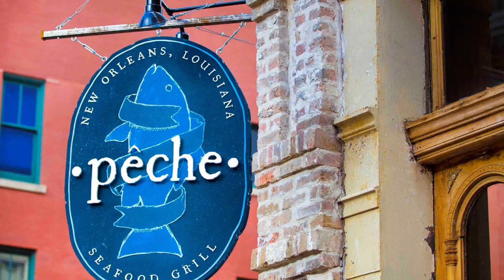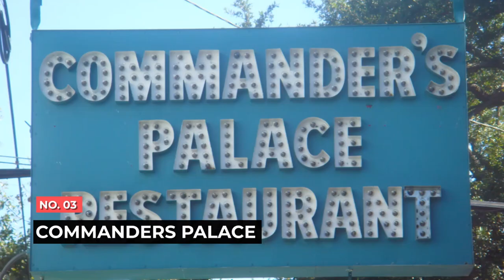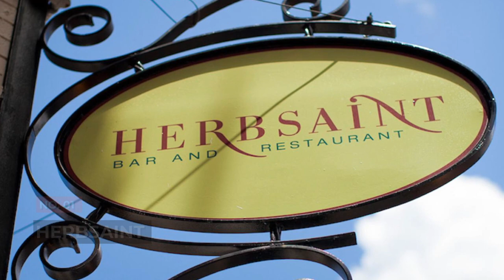The Top 10 Restaurants in New Orleans, Louisiana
If you're looking for great places to eat when you visit New Orleans, Louisiana, look no further than this video! The choices listed are my opinion, and may not reflect the opinion of others.

0:00 The Top 10 Restaurants in New Orleans, Louisiana
0:38 #10 Antoine's
1:04 #9 Arnaud's
1:31 #8 Longway Tavern
2:05 #7 Shaya
2:29 #6 Willa Jean
2:56 #5 August
3:22 #4 Middendorf's Restaurant
3:49 The Top 3 Restaurants in New Orleans!